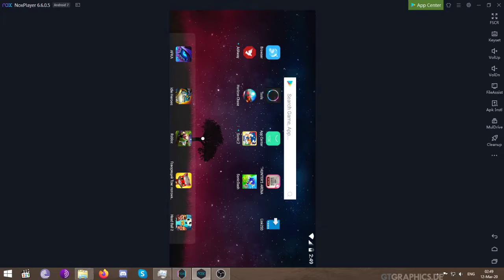NOX 6.6/Sonic Dash/Test gameplay with Xbox One Wireless controller No commentary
PC Host:

i3-4370
ASUS H81-Plus
8gb DDR31600
GTX970 4GB
SSD 240G
Win 8.1 Pro x64
OBS Studio
Xbox One controller trough Wireless aapter